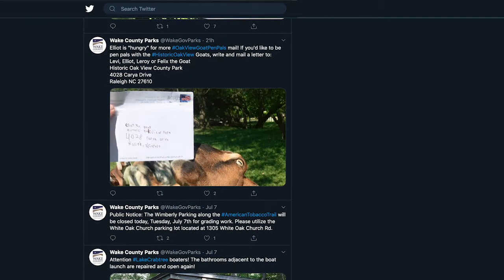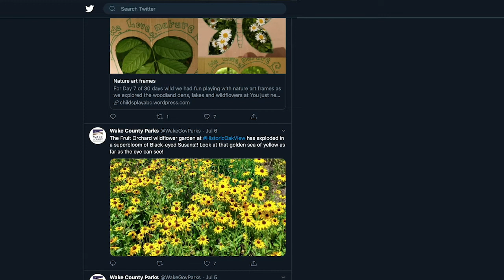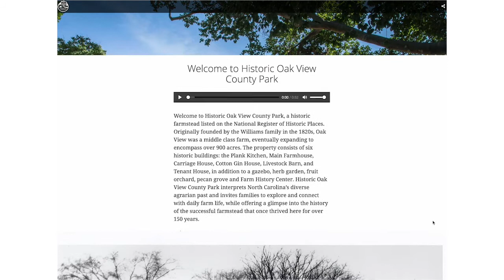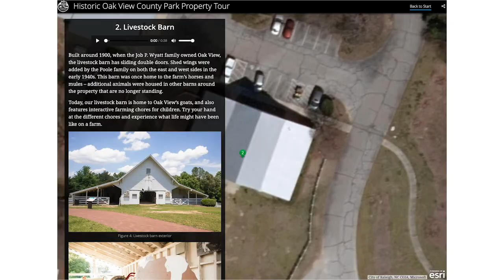Wake County Webisode - Episode 6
In this week's Webisode Chairman Greg Ford and Commissioner Sig Hutchinson talk with Chris Snow, Director of Wake County Parks and Open Space, about Wake Parks From Home.